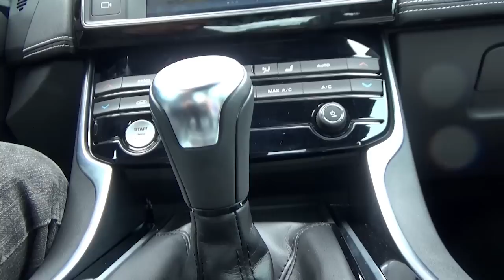Jaguar XE 2015. Vibraciones en la palanca producidas por el motor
Estas son las vibraciones que se observan en la palanca del cambio debidas al funcionamiento del motor Diesel 2.0 de cuatro cilindros y 180 CV del Jaguar XE 2015